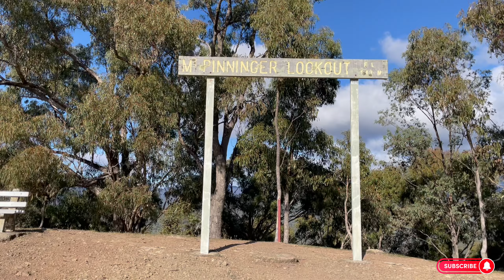Lake Eildon - Victoria, Australia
Superb day trip! A must do on a sunny day. Great views and a great drive.